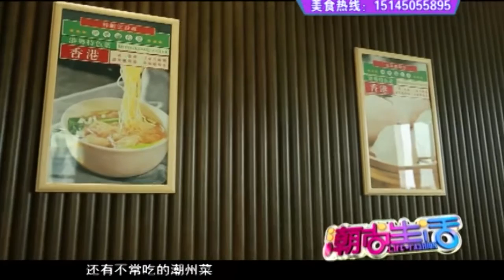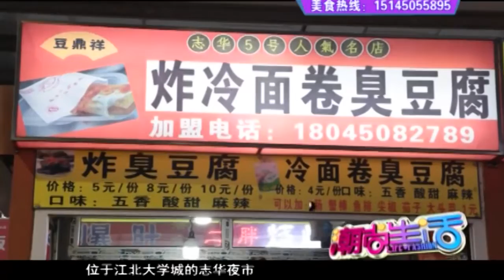宫保鸡丁家常做法，简单易学，看饭店大厨的干货分享【潮尚生活】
黑龙江卫视 潮尚生活 弘扬、推介、引领龙江时尚，展示时尚、新潮、浪漫的黑龙江。